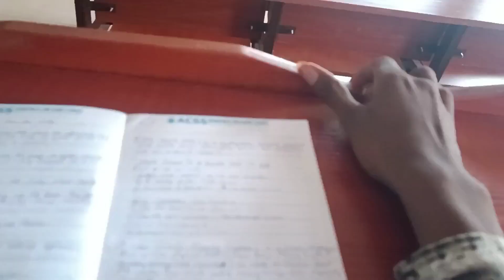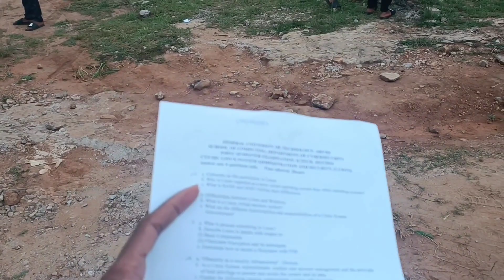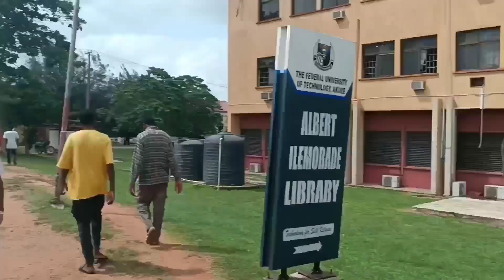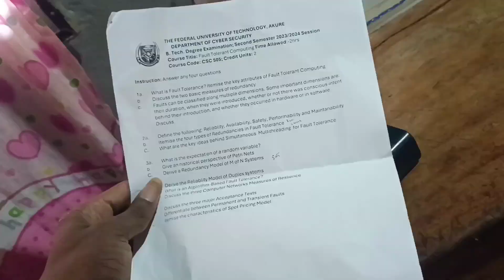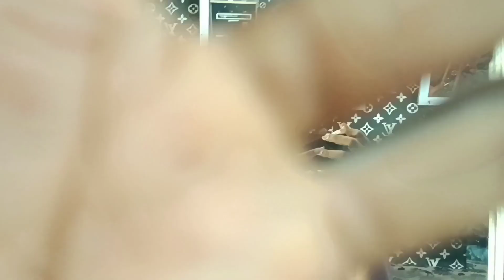Life of a Student #11 - Final Year Vlog + 1st Semester Exams + HOD's Cup Final + ACSS Dinner Night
Hi guys, welcome back to another Life of a Student Vlog, I hope you enjoy the video.

Final Year Vlog + 1st Semester Exams + HOD's Cup Final + ACSS Dinner Night